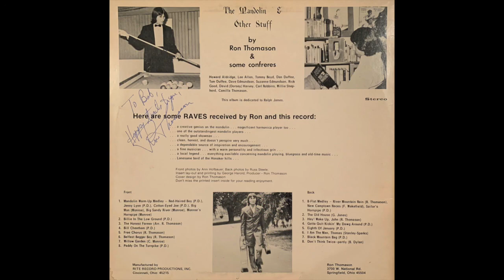Ron Thomason and Some Confreres — The Mandolin & Other Stuff (1975 Folk) FULL ALBUM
Side A
Mandolin Warm-up Medley
Billie In The Low Ground
The Honest Farmer
Bill Cheatham
Free Chorus
Belfast Beggar Boy
Willow Garden
Paddy On The Turnpike

Side B
B-Flat Medley
The Old House
Hey! Wake Up, John
Gotta Quit Kickin' My Dawg Around
Eighth Of January
I Am The Man, Thomas
Black Mountain Rag